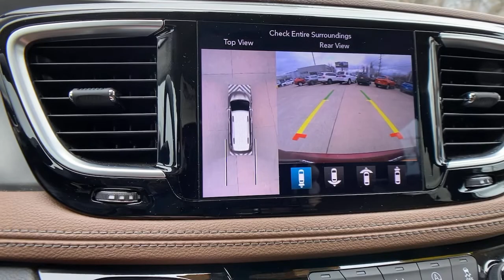2019 Chrysler Pacifica at Oxmoor CDJR | Louisville & Lexington, KY CU4885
Velvet Red Pearlcoat Used 2019 Chrysler Pacifica available at Oxmoor CDJR in Louisville, Kentucky. Servicing the Lexington, Elizabethtown, KY New Albany, IN Jeffersonville, IN area.

Oxmoor CDJR
4520 Shelbyville Rd

HANDS FREE BLUETOOTH, LEATHER HEATED & COOLED SEATS, NAVIGATION, ADVANCED SAFETY TEC PKG with 360 DEGREE SURROUND VIEW CAMERA, TR-PANE PANORAMIC SUNROOF, 220 Amp Alternator, 360 Surround View Camera System, 7 & 4 Pin Trailer Tow Wiring Harness, Adaptive Cruise Control w/Stop & Go, Advanced Brake Assist, Advanced SafetyTec Group, Automatic High Beam Headlamp Control, Full Speed Forward Collision Warning Plus, Heavy-Duty Radiator, Hitch w/2 Receiver, Lane Departure Warning Plus, Parallel & Perp Park Assist w/Stop, ParkSense Front/Rear Park Assist w/Stop, Quick Order Package 27P, Rain Sensitive Windshield Wipers, Trailer Sway Damping, Trailer Tow Group - 3,600 lb Rating. Chrysler Pacifica 3.6L V6 24V VVT Certified. CARFAX One-Owner. Clean CARFAX. Odometer is 2766 miles below market average! Serving Louisville Kentucky from our 4520 Shelbyville Road location as well as all surrounding areas including Lexington, Shelbyville, Elizabethtown, Clarksville Indiana and Jeffersonville Indiana.